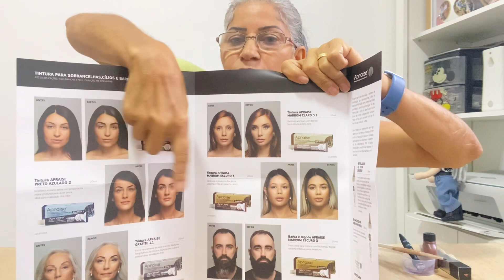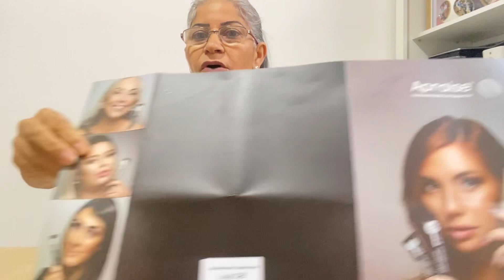Fios brancos na sobrancelhas nunca mais?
Tintura sobrancelha bigen